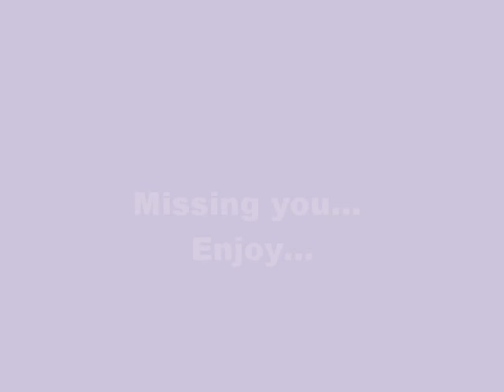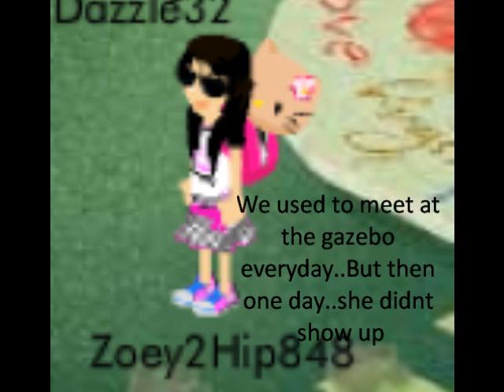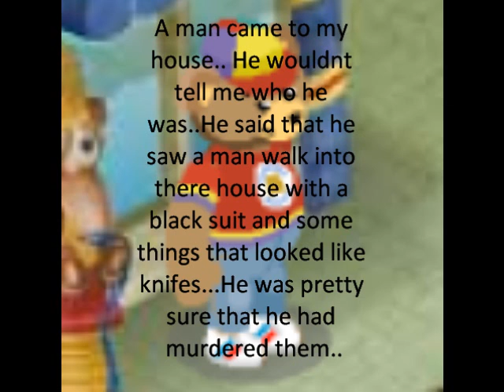Missing you-Episode 1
I hope you like the first episode of my new series.. it is sad :(